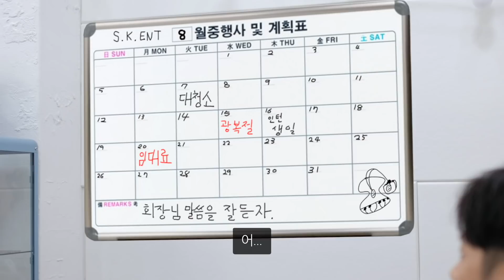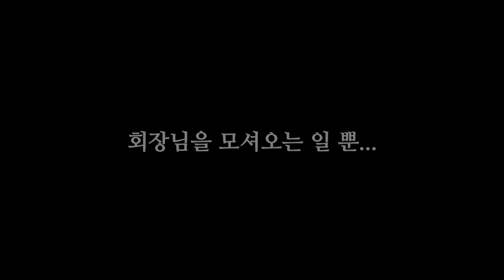(ENG SUB) 이날만을 기다렸다!! 인턴의 대 반란?!? [소근커플 S.K.Couple]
소근 엔터테이너트먼트에 드디어 일거리가 생겼는데.. 이번 기회를 통해 인턴의 대반란이 펼쳐졌습니다...!!

  instagram 👉🏻 pianolsy

  instagram 👉🏻guikkm